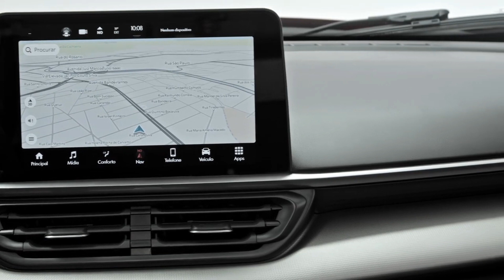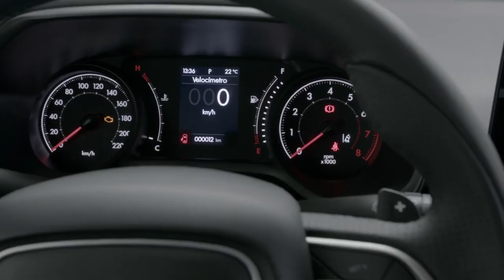FIAT PULSE 2022 | Interior, Exterior, Drive